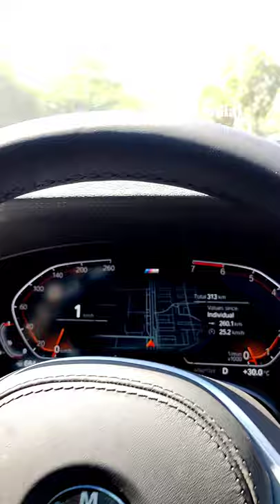2021 BMW 6 series Gran Turismo: 630i M Sport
Interiors of the new 2021 BMW 630i M Sport. BMW India has launched the new BMW 6 series Gran Turismo models.